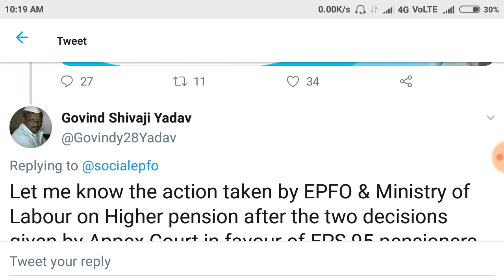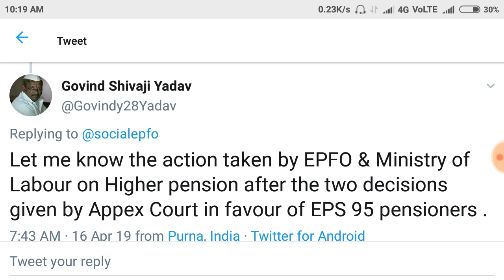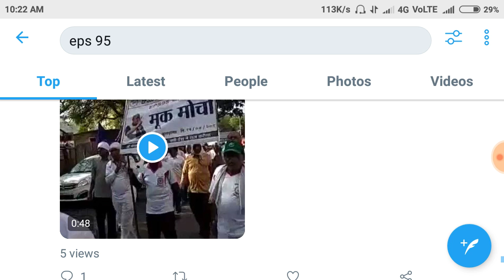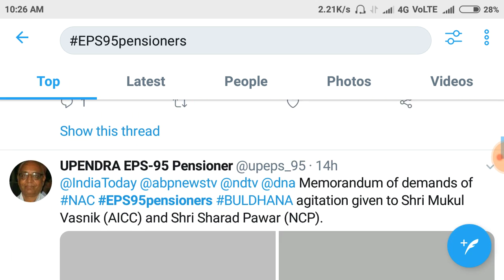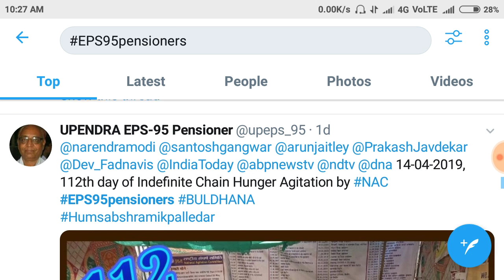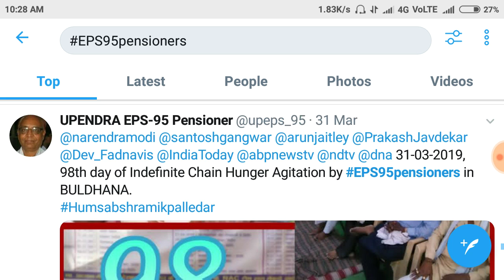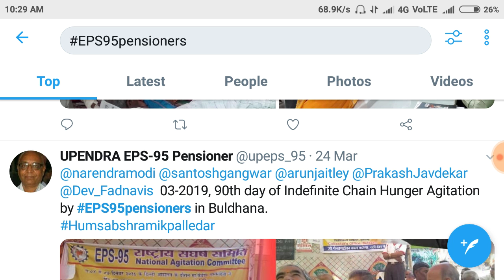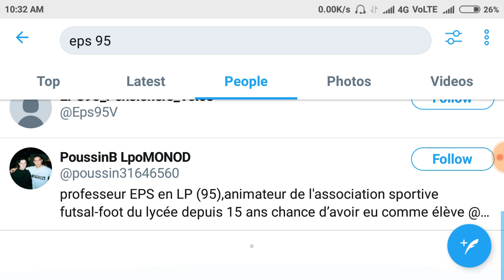EPS 95 Pensioners Reaction on Social Media |63 Lakhs EPS-95 are demanding Hike|April 2019 Analysis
EPS 95 Pensioners Reaction on Social Media | 63 Lakhs of EPS-95 are demanding Hike in Pension | April 2019 Analysis

An employee must complete a minimum of 10 years in service in order to avail pension through EPS. An employee can only avail pension after he or she turns 50 years old. An employee cannot have more than one EPF account. Government contribution towards EPS cannot be more than 1.16% of Rs.15,000.

The pension is Rs 1,000 a month at present, provided under the Employees' Pension Scheme 1995 (EPS-95) managed by the Employees' Provident Fund Organisation (EPFO).

info :

My Laptop

My Mobile

My Mic and Ear Phone

I want to Buy